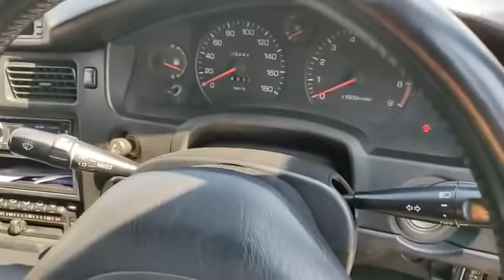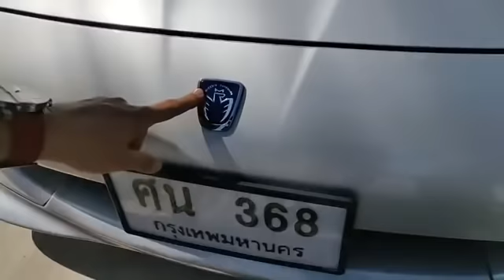มารู้จัก Mid-engine ราคาไม่เกินฝัน! EP.1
มารู้จักกับ MR2 และ MR-S รถที่วางเครื่องยนต์ไว้กลางลำ
จะมีไรบ้างมาชมกันครับ

➤ เล่าเรื่องรถ Live ทางเพจ คมชัดลึก, เล่าเรื่องรถ, เนชั่นสุดสัปดาห์